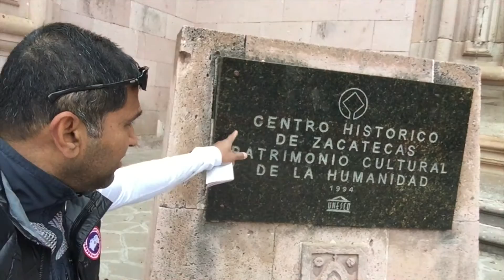Quinta Real Bullring Zacatecas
The Plaza de Toros San Pedro bullring was inaugurated in 1866, adjacent to the historic El Cubo aqueduct, in the town of Zacatecas in Mexico.

Once the animated stage for the world's most notable bullfighters, the San Pedro bullfighting ring today this five star hotel serves much comfortable setting.